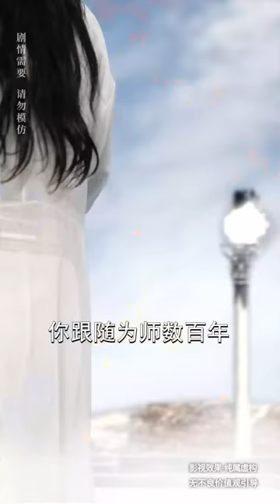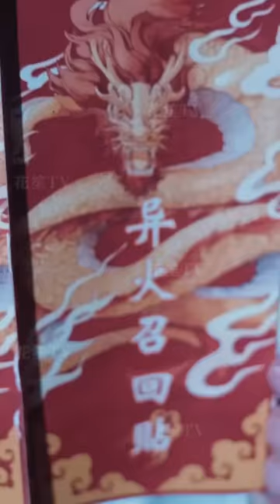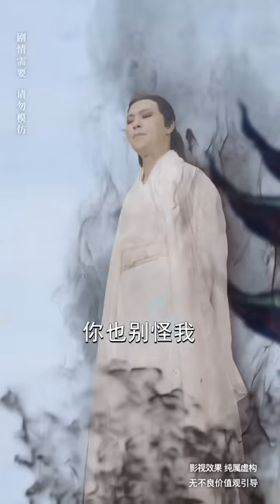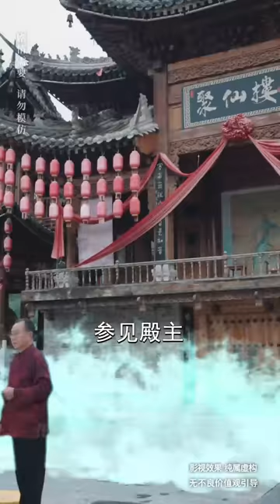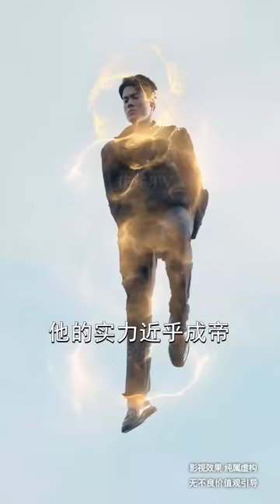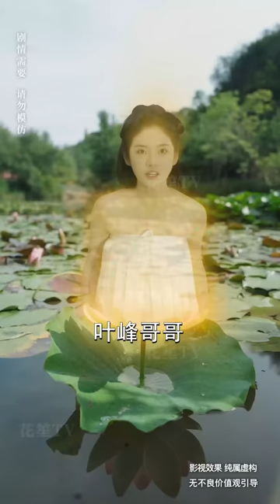【Multi Sub】[FULL |黑神话炎帝] 叶峰以三千异火证仙道，却遭暗算，转世重生成为了一个傻子，遭受欺辱打压，直到觉醒炎帝灵魂...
【大纲】炎帝叶峰以三千异火证仙道，关键时刻遭徒弟背叛，无奈散尽三千异火，换一次转世重生，却成为了一个傻子，遭受家族欺辱打压，直到觉醒炎帝灵魂...“从此刻起，集三千异火，灭叛徒，斩魔主，再证仙道！”
【男主】王蕴成
【女主】梁思佳